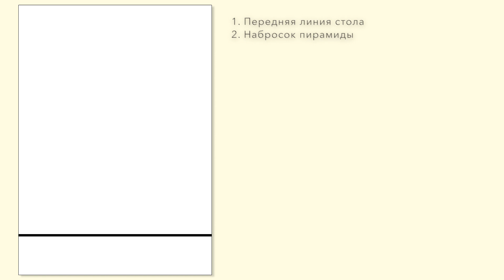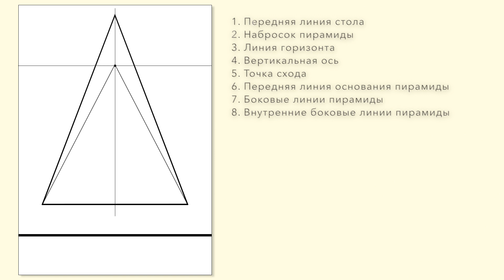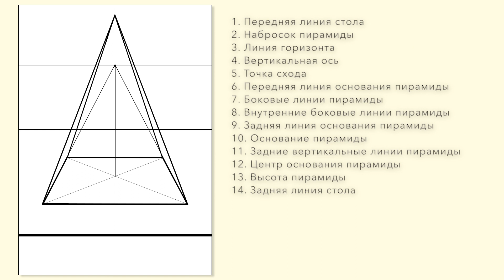ПОСТРОЕНИЕ ПИРАМИДЫ. Схема сквозного построения.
Сквозное построение гипсовой пирамиды.
Точка схода. Линия горизонта.